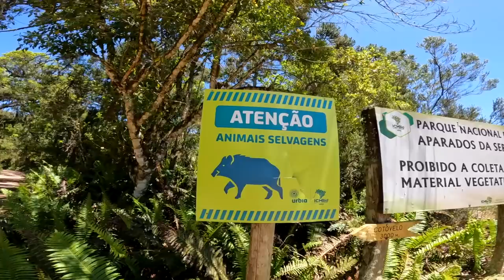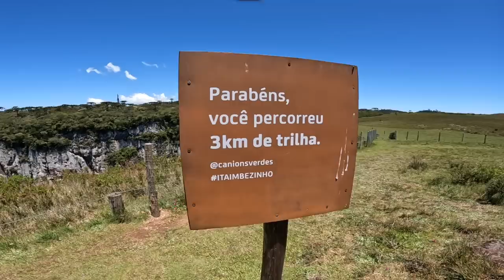Two inexperienced bikers take on 1000m off-road climb in Brazil! 🇧🇷 [S3 - E21]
00:00 - Intro
00:30 - Lovely Breakfast
02:24 - Our Route For Today
03:16 - Let’s Hit The Road!
04:28 - The Struggle Starts!
08:40 - Stopping Is Difficult.
11:27 - We Made It to the Top
13:31 - Arriving At The National Park
16:00 - It’s Time For a Walk
17:30 - WOW! Look At This!
18:46 - Haha What’s That for Lunch?
20:00 - Back on the Road
22:48 - Little Music Section
24:06 - Nice Cheese Pasty
26:19 - Horse on the Road! (Arriving at Our Place)
27:10 - How Cool Another German Speaker!
29:40 - Crazy Sun Burn

It is day 221 of our Guinness World Record attempt to become the Youngest Pair to Circumnavigate the Globe by Motorcycle! In this episode we attempt to ride our craziest road yet, an unpaved mountain pass that will put our limited skills to the test!

⛺️ CAMPING GEAR ⛺️
Sleeping Mats